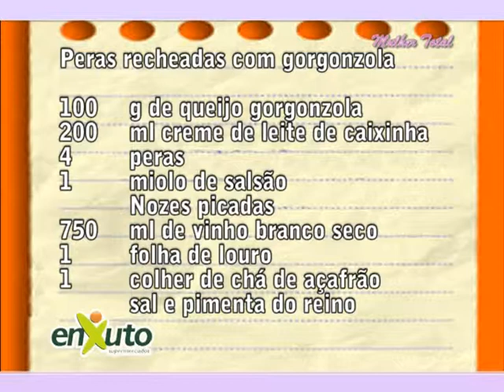Culinária Enxuto - Peras recheadas com gorgonzola